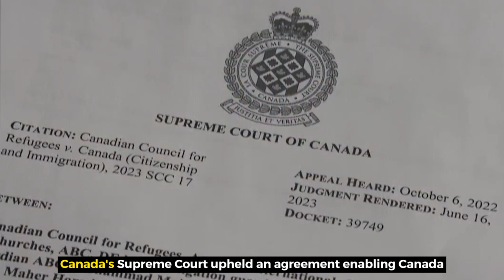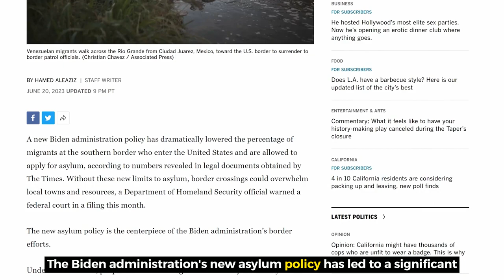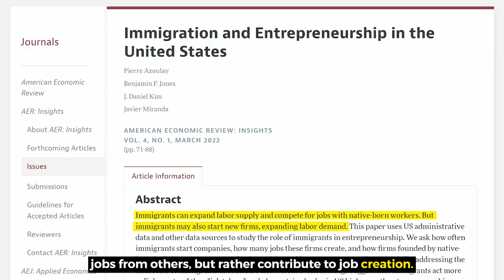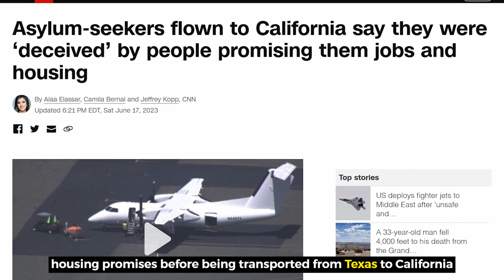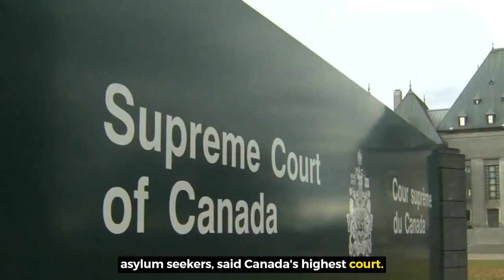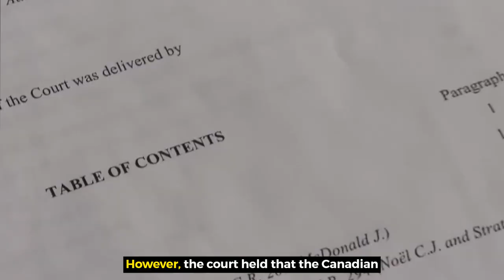Asylum & Immigration Reform News Update: June 24, 2023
Stay up to date on developments in asylum and immigration reform!

This week, we're discussing:

- The Biden administration's new asylum policy has significantly reduced the number of migrants eligible for asylum in the U.S., with a lower pass rate for initial screenings and ongoing lawsuits challenging the policy's validity.

- Immigrants contribute to job creation by expanding the workforce, stimulating demand, and displaying a higher propensity for entrepreneurship compared to native-born Americans, challenging common misconceptions.

- Republicans' attempt to impeach DHS Secretary Alejandro Mayorkas is criticized for conflating actions and omitting context.

- Asylum-seekers from South America were deceived and abandoned after being transported from Texas to California, leading to potential criminal charges and investigations.

- Canada's Supreme Court upheld an agreement enabling Canada to reject asylum seekers at the US border, despite concerns about refugee rights and calls for the agreement's termination.